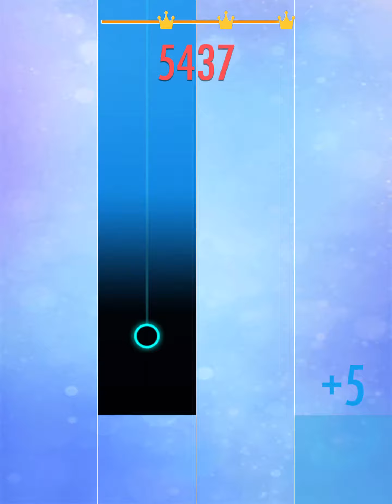Bridal Chorus - 6539 points - Piano tiles 2